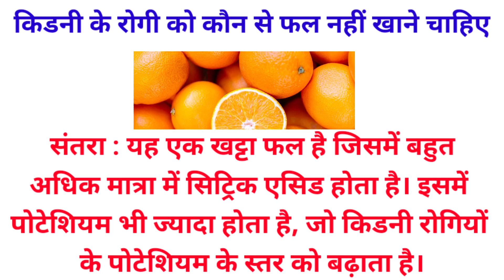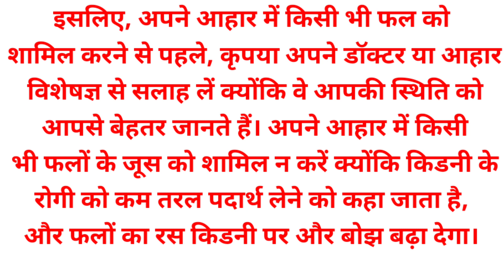अगर आप किडनी के मरीज है तो ये 5 फल भूलकर भी न खाए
किडनी खराब है तो ये 5 फल न खाए
नमस्कार,
आज इस वीडियो में हम उन फलों के बारे बात करेंगे जो किडनी के रोगी को नहीं खा सकते। कई किडनी रोगियों को उनके डॉक्टर कुछ फल खाने के लिए मना करते है, लेकिन यह नहीं बताते है कि उनको क्यों नहीं खाना है। तो यह जानने के लिए वीडियो को अंत तक देखें।
सबसे पहले किडनी के मरीज को खट्टे फल नहीं खाने चाहिए क्योंकि ये शरीर में मेटाबॉलिक एसिड को बढ़ाते हैं।
मेटाबॉलिक एसिडोसिस में शरीर में एसिड जमा हो जाता है, जो किडनी की फिल्ट्रेशन दर को प्रभावित कर सकता है। खराब किडनी एसिड को अच्छे से बाहर नहीं निकाल पाती है। इसलिए, यदि आप सिट्रिक एसिड वाले फ्लो का सेवन करते है तो यह आपके शरीर में एसिड के स्तर को बढ़ा देगा, जो खतरनाक हो सकता है।